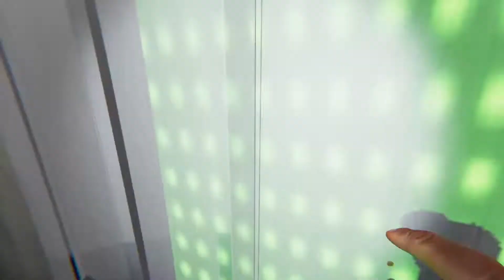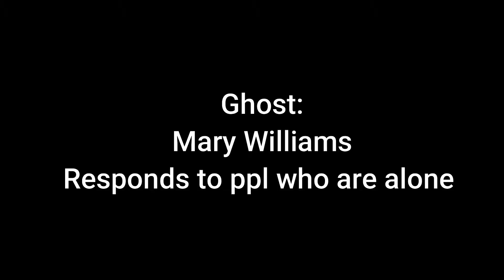This Ghost was SO Annoying (Phasmophobia)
I'M BACK!!! Today I play Phasmophobia with Silas and Vincent AGAIN. We encountered a ghost that kept opening the door. In the second game Vincent makes us guess the ghost but he was wrong.

-PC-
IBuyPower
Graphics Card: GTX 1060
CPU: i7-8700 CPU
Ram: 16g
-Setup-
Keyboard: Roccat Vulcan TKL Pro
Mouse: Glorious Model O
Mic: Blue Snowball
Headset: Turtle Beach Stealth 600